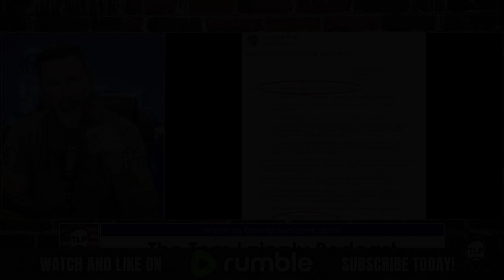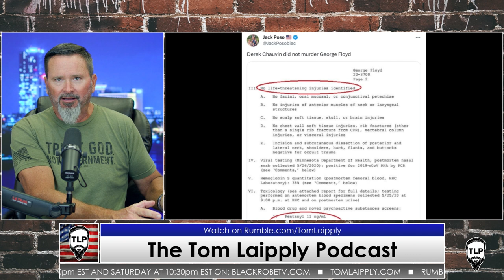The Truth Behind George Floyd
Tune into the Tom Laipply Podcast every Tuesday and Thursday at 8:30pm and every Saturday at 10:30pm on Rumble!